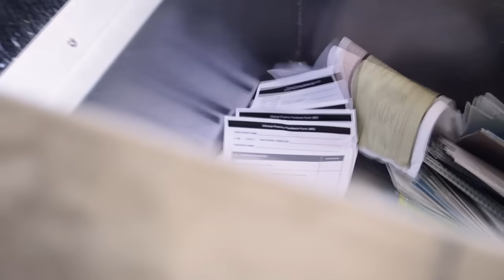On-Site Document Shredding | Paper Shredding | Proshred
For more than two and a half decades, businesses and consumers have put their trust in PROSHRED to maintain information security, legislative compliance and personal privacy. PROSHRED is a service-driven document destruction company dedicated to on-site paper shredding: one of the most secure, convenient and cost-effective methods for destroying and recycling confidential documents and materials.

We are one of the most experienced on-site document destruction companies in the world, the first true on-site paper shredding company, and a continued leader and pioneer in the industry. PROSHRED is also the first of all mobile shredding companies to meet the rigorous standards of the International Organization for Standardization and earn ISO 9001 certification. We are also the only shredding company in the industry to hold both NAID AAA Certification and ISO 9001 together.